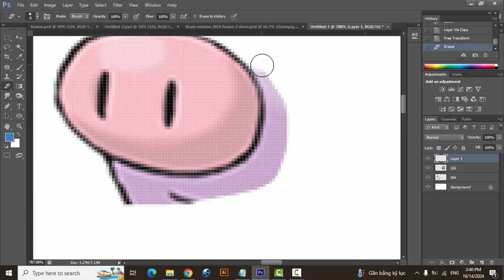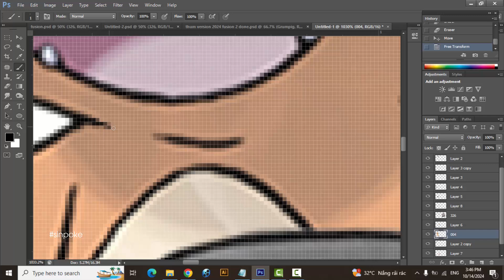Pokemon Fusion | Charmander + Grumpig | pokemon infinite fusion challenge